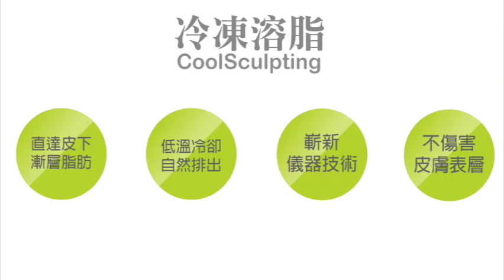Smart Beauty $588 享 10次 【尊貴消脂療程】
擺脫河馬身形！向脂肪 Say Goodbye！

$588 享 10次 【尊貴消脂療程】

消脂療程三選一 :
B1) 爆脂減肥排毒收緊提升
B2) 冷凍溶脂瘦身療程
B3) Venus Freeze尊貴纖體

療程概括:
B1) 意大利Ultra 3G及Polar Slim-R爆脂儀，塑型瘦身、即時減磅，同時收緊提升效果亦相當顯著。
B2) 冷凍溶脂 - 冷凍技術可直達皮下潮層脂肪組織，不會傷害皮膚表層，逐步分解頑固脂肪，經過身體自然排出。
B3) Venus Freeze - 使用脈衝磁場，減少贅肉、改善脂肪團、緊緻皮膚和減少皺紋出現相當有效，舒適、無痛的治療體驗。 (可使用頸部和V面位)

★ 可選部位 :全大腿 / 全小腿 / 上手臂(Bye Bye肉) / 肚腩 / 腰後贅肉 / 兩側臀部
★ 每次療程為一個部位，最多一次預約可選3個不同部位

療程程序(約35分鐘) :
1.) 體態分析 (10分鐘)
2.) 溫和清潔瘦身部位 (5分鐘)
3.) Ultra 3G/Polar Slim-R/冷凍溶脂/Venus Freeze (每部位儀器約15分鐘)
4.) 溫和清潔瘦身部位 (5分鐘)

★ 參加方法 ★

- 致電我們 34285063 (辦工時間 : 星期一至五 11:00-22:00 ；星期六日 13:00-18:00)
1. 我要參加【尊貴消脂療程】
2. 姓名
3. 聯絡電話
4. 預約日期
5. 預約日期時間
6. 預約地區
- 完成以上細則後，我們會於3天內有專人回覆申請